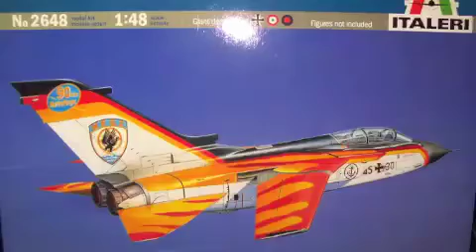German Tornado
This is my current project. This is a 1/48 scale German Tornado kit by Italeri. I am currently in the first stages of painting so I wanted to show every one where I was at with this kit. I hope to have more videos posted soon as I get more done.

The Pics and Video are my property. The song by Apoclyptica Heldon,